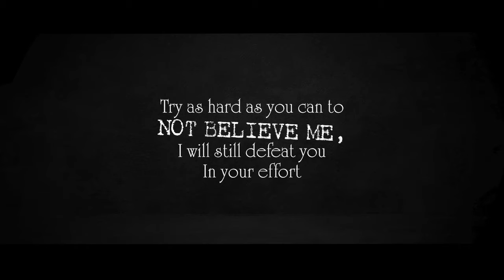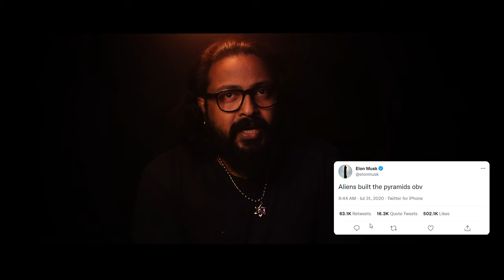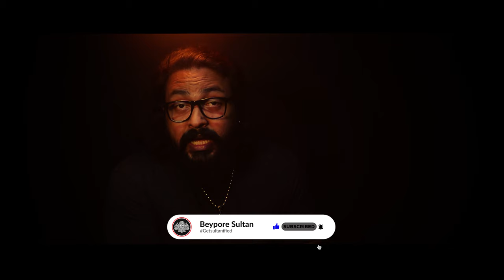ALIENS BUILT PYRAMIDS | ELON MUSK TWEET | MALAYALAM | DARKMODE ©BeyporeSultan Vlog 204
*Vlog Details* 🎈🎈
Vlog: ALIENS BUILT PYRAMIDS | ELON MUSK TWEET | MALAYALAM |
Location : BEYPORE
Shot Date : 2 DEC 2021
Concept : SCIENCE | HISTORY
Support :  GOOGLE | BEYPORESULTAN
*Socially Yours* 🎈🎈
*Credits*  🎈🎈
*Gears Used*  🎈🎈
Shot In : Canon 200D (18-55/55-250/10-18) | Nokia5
Microphone : RODE MicPro Shotgun | RODE WIRELESS GO
Tripod(s): Amazon Basics | Joby Gorillapod 3K | SIMPEX
Machine : MacBook Pro | Win 10